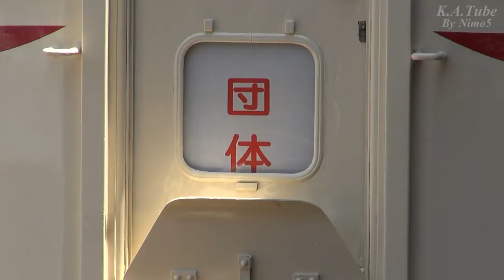一畑電車 2100系 方向幕スクロール (28-July-2012)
一畑電車 2100系のうち、京王カラーに塗り直された編成の御披露目列車の運転が終わり、雲州平田への回送を待つ間、乗務員の計らいにより方向幕の巻き上げが披露されました。
終端の無記入白幕から16コマ準備されている方向幕を端まで一気に巻き上げました。
その後、『回送』を表示させ回送列車は出発して行きました。

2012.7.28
一畑電車　出雲大社前駅